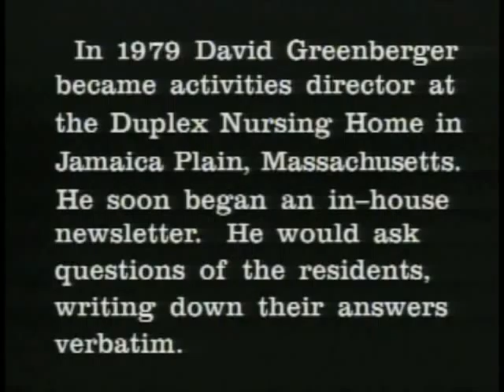"Your Own True Self" Part 1 of 5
David Greenberger's Duplex Planet on film